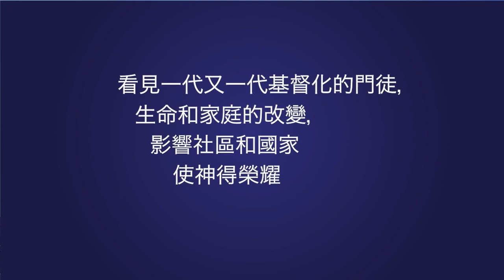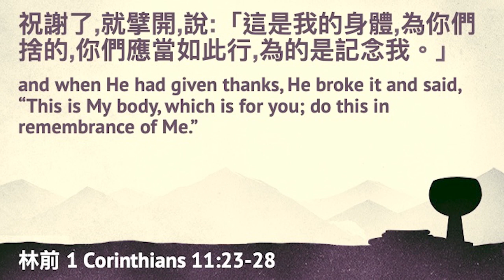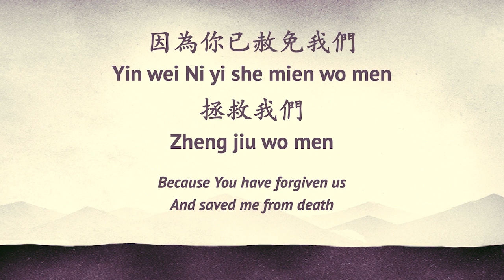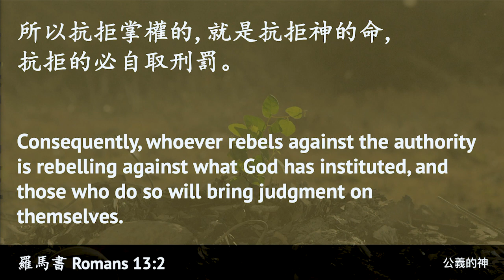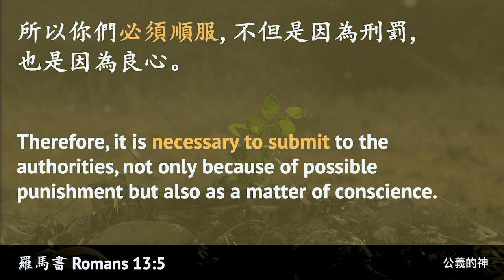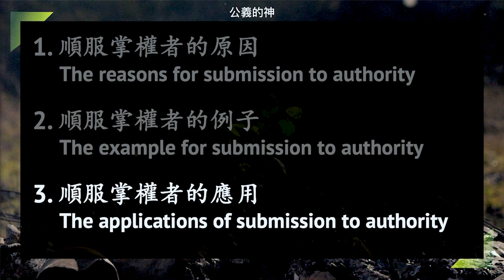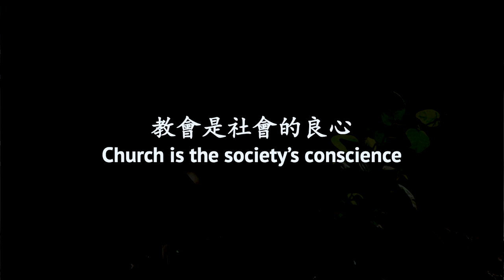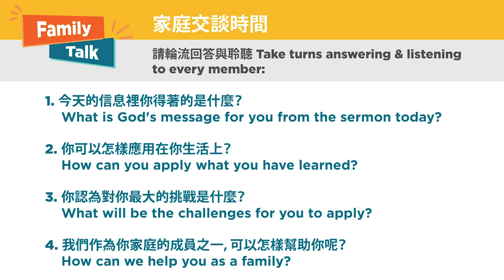基督徒當順服掌權者嗎? Should Christians Submit to Authority?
Sermon: 基督徒當順服掌權者嗎? Should Christians Submit to Authority?
Series: 神的公義  God’s Righteousness
Speaker: 張國強牧師  Rev. Jeremiah Cheung
Scripture: Romans 13:1-7
Translated to English by Deacon Daniel Go

在上有權柄的, 人人當順服他, 因為沒有權柄不是出於神的, 凡掌權的都是神所命的。命定可以翻作委任 appointed, 保羅說在我們上面有權柄都是神所委任的, 所以人人當順服他, 這叫創造次序 Creation order; 當人順服這個次序的時候世界才不會亂。在家裡妻子順服丈夫, 僕人順服主人, 這樣家才不是亂; 在社會裡我們順服在上有權柄的人, 我們的總統, 我們的政府, 這樣國家才不會亂。在上有權柄的是出於神的, 掌權的都是神所命的, 我們順服在上掌權者, 為的是讓他更有效的執行神給他的使命。

What does the Bible say about government authorities? This week, Rev. Jeremiah Cheung reminds us to submit to governing bodies in society because their appointment is part of God's plan.

SONGS
John Bacchus Dykes | Peter King | Reginald Heber | Reuben Morgan

John Mark McMillan | Sarah McMillan